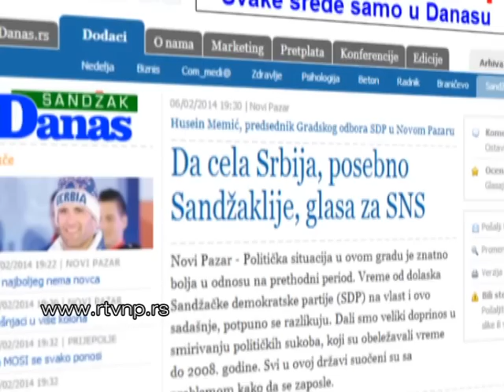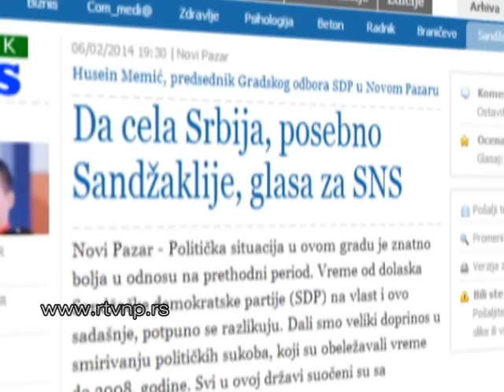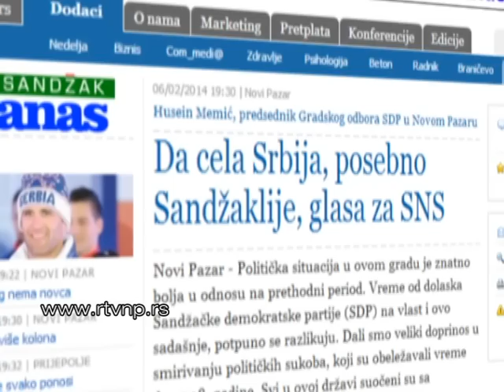Memic za Danas Sandzak